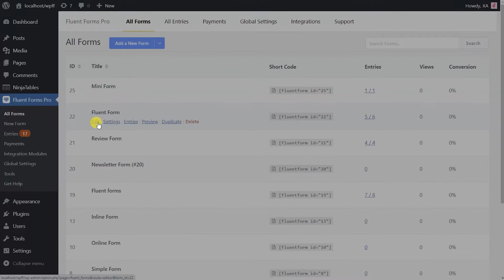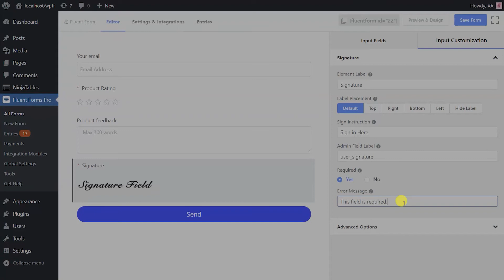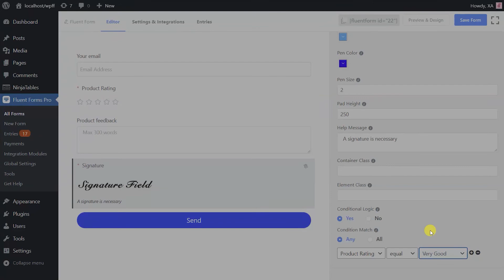How to add a Digital Signature to Online Form | WP Fluent Forms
The signature field in contact forms is used to collect the signatures digitally from users and make the process easier for both sides. It saves the time and cost of organizations. Customers don’t have to depend on a settled time as it can be done through mobile, tablet, or pc with greater agility.

WP Fluent Forms Pro offers 45+ input fields to its users. The signature field is one of them. Using the form builder you can design a super-efficient signature field form. Though the field comes with some default settings, you can also customize the settings if required.

In this video, we will show you how to add a signature field to your online forms to collect signatures digitally.